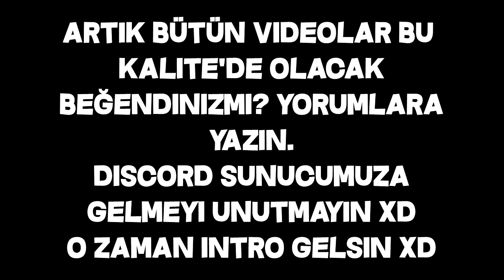CRAFTRİSE YENİ HESABIM ! (TAKIMLI SKYWARS KOMİK MONTAJ 😂)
MrLewendPvP hesabı benim artık : )

●▬▬▬▬ AÇ ▬▬▬▬●

【 İninal Barkod'um : 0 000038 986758 】

* İNİNAL HAKKINDA AİLENİZDEN İZİN ALMADAN ATMAYIN LÜTFEN ♥
●▬▬▬▬  OYUN ▬▬▬▬●

✔️ Video'daki Texture Pack: HATIRLAYAMADIM !

✔️ Video'daki Fov: 100

✔️ Video'daki Server: CraftRise

●▬▬▬▬ PC ÖZELLİKLERİM ▬▬▬▬●

Sistem Özelliklerim:

Şurdan  Bulabilirsiniz

●▬▬▬▬ HESAB İSİMLERİ ▬▬▬▬●

Server'lerdeki Nickim:

CRAFTRİSE & SonOyuncu :

MrLevendPvP_YT

●▬▬▬▬ İŞ ▬▬▬▬●

●▬▬▬▬๑۩۩๑▬▬▬▬●